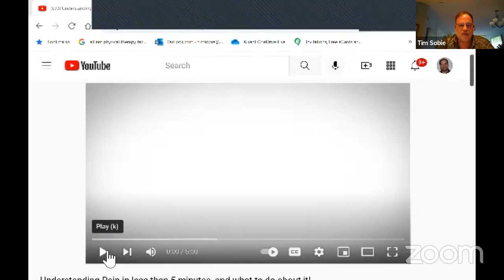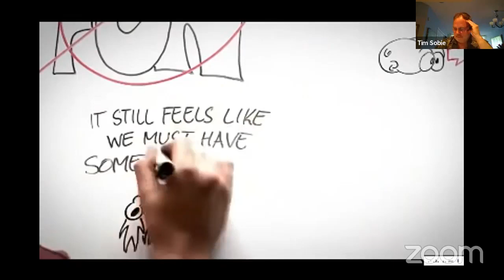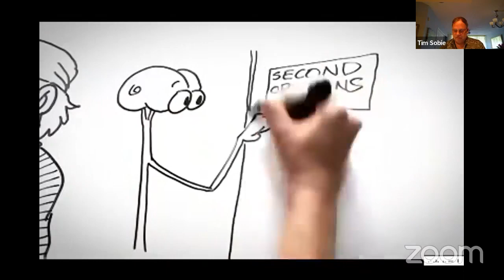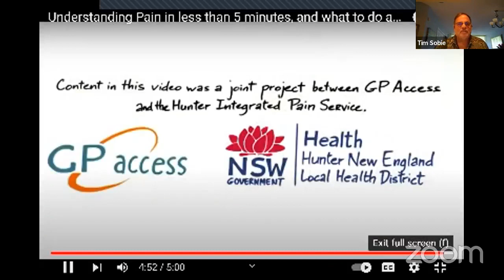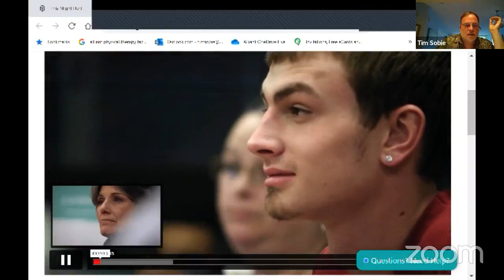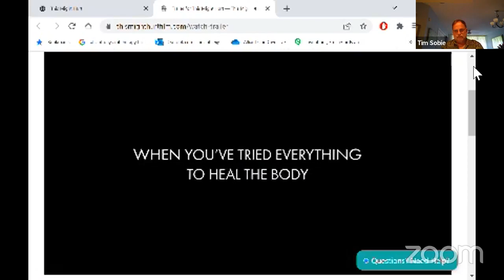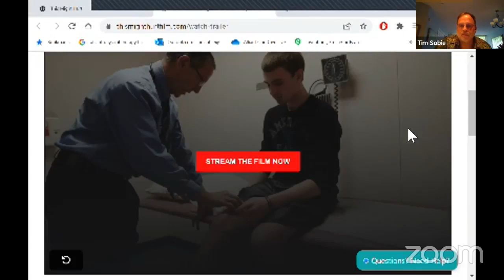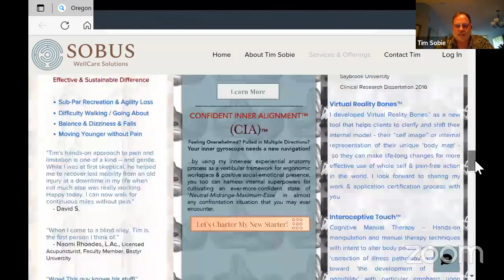MOVING YOUR BRAIN BEYOND PAIN: THE NEUROSCIENCE OF CHRONIC PAIN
Recorded 6-30-22
with Timothy Sobie, PT, Ph.D.

Chronic pain deeply impacts our lives – psychologically, emotionally and even economically. It can carve pathways in our minds that guide our very behaviors and beliefs. Join Dr. Sobie to unpack the true and often hidden effects of chronic pain on our lives. He will discuss new research and treatments that are creating meaningful change, even for those who have experienced years of chronic, recurring and persistent pain.

For more information on presenter and reach out for appmt:
click down to last window to get your copy of "Anti_gravitize Your Spine" home retreat video workshop download.